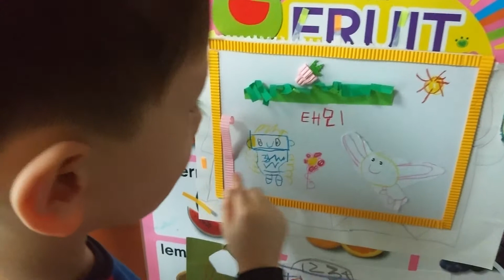Wilson explains the picture